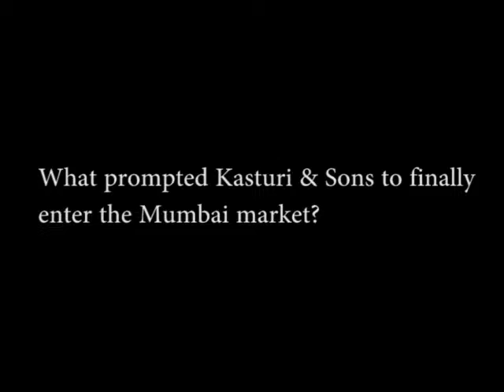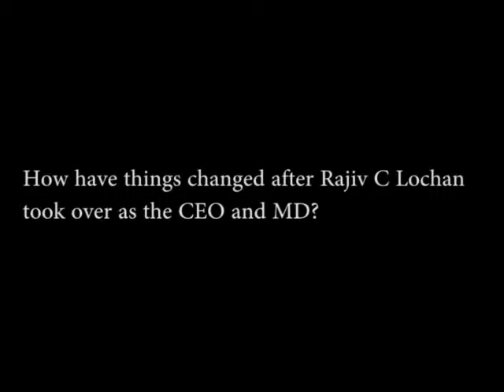N Ram Chairman, Kasturi & Sons Ltd